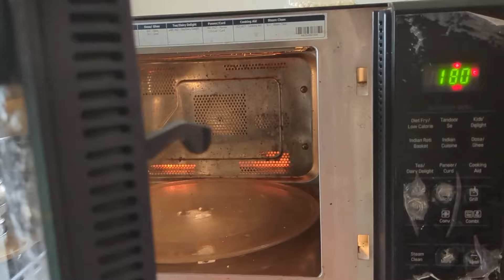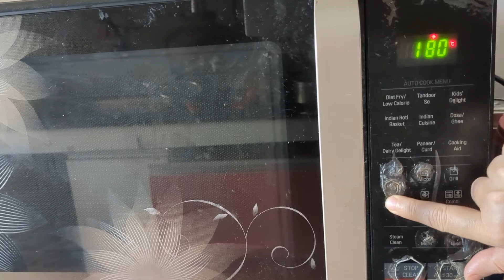Tiramisu | Italian dessert tiramisu with homemade ladyfingers and cream cheese | Ruchira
Lady finger biscuits

Mascarponee cream cheese
Milk -1 cup
Amul fresh cream -1/2 cup

Whip cream -1/ 2cup
Chocolate ganache -1/2 cup
Coffee powder -2 tbsp
Cocoa powder